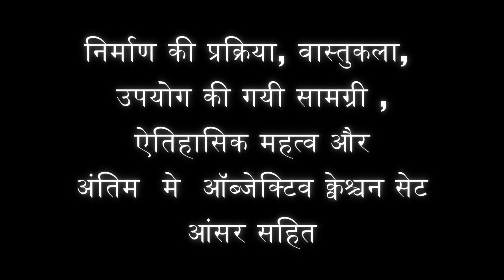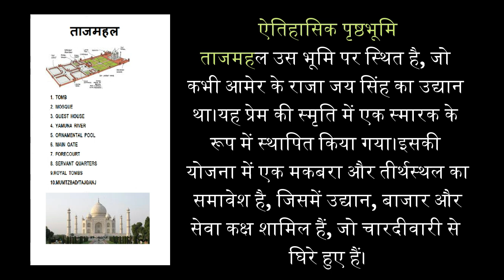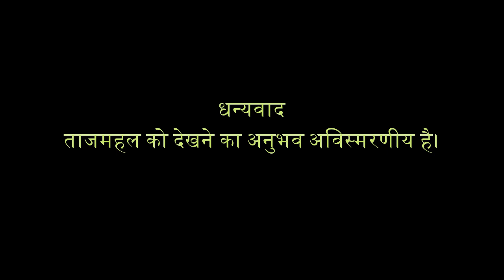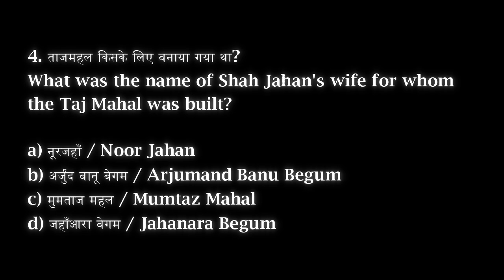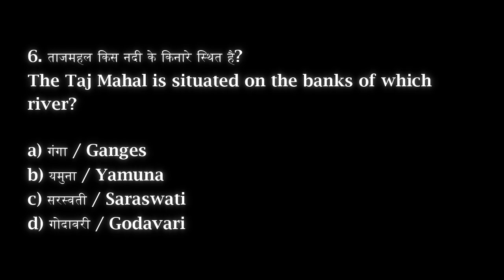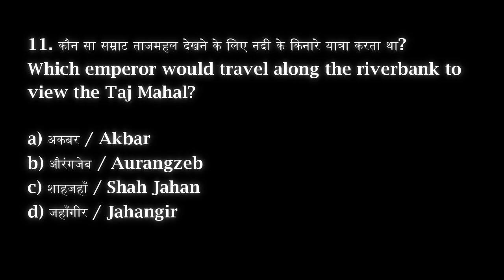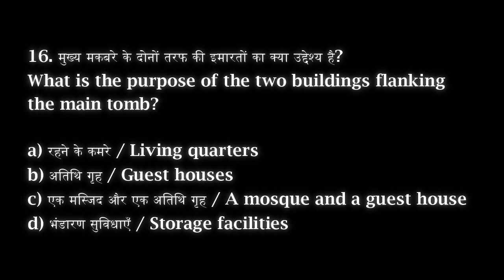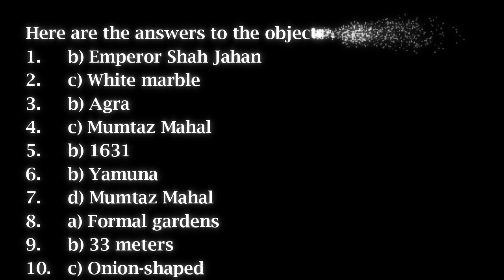"ताजमहल के अनजाने तथ्य!"/"Unknown Facts About the Taj Mahal!"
Hello guys! This is Ar. S. Chandel mentor of iic classes. Purpose of this channel is to provide help to those students who are interested in architecture and who are already bachelor of architecture student. In this channel you will get content related to nata/b.arch drawing paper preparation. We will also provide other subject videos related to architecture.